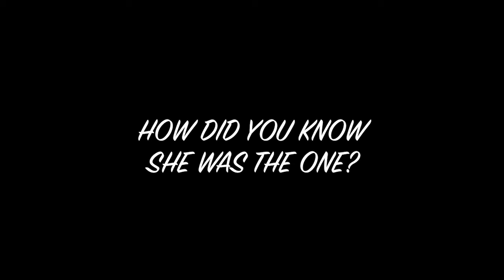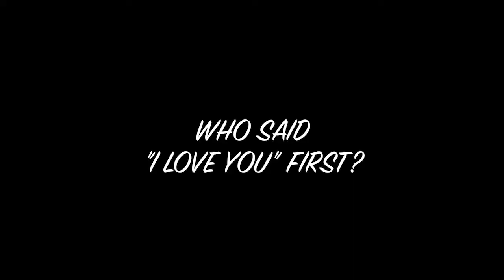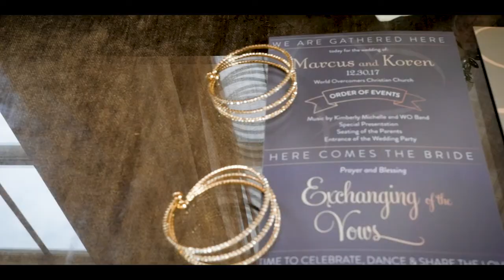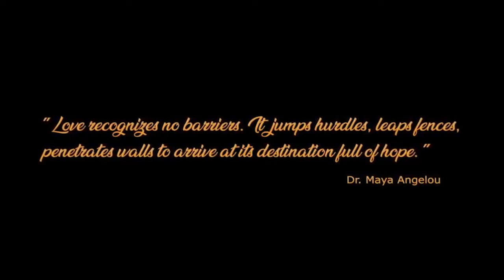Koren Underdue and Marcus Bowma- Full Wedding Film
This is the full wedding film of the wedding ceremony between Realtor/ Entrepreneur, Koren Underdue and, Entrepreneur Marcus Bowman. The beautiful ceremony took place on December 30th of 2017 in Durham, NC at World Overcomers Christian Church.